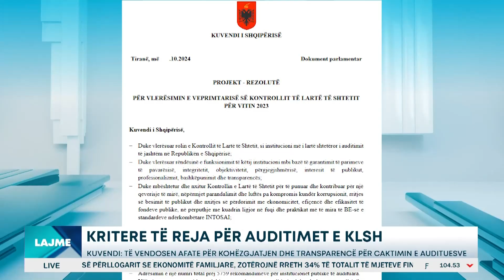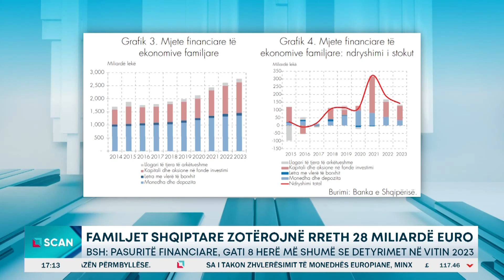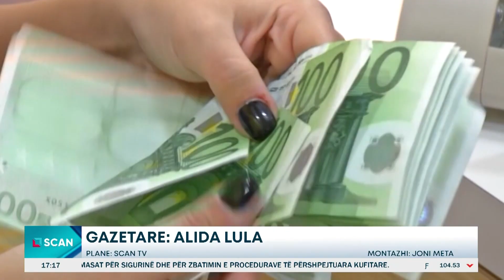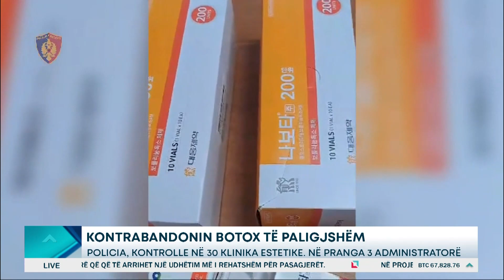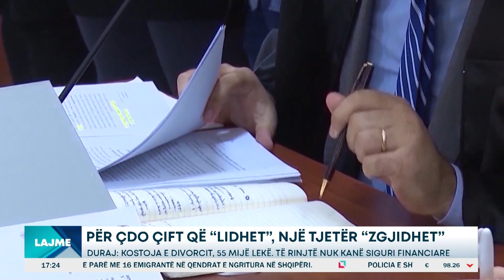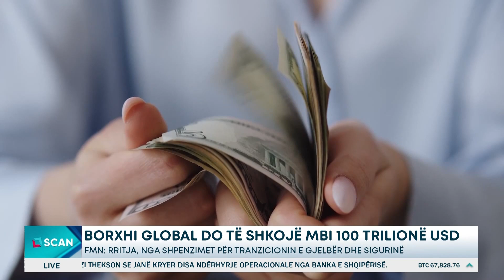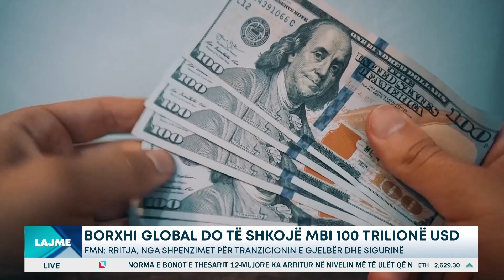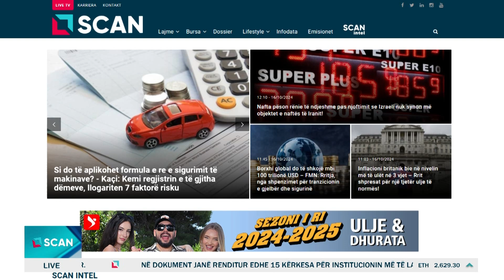Edicioni Informativ, ora 17:00-16/10/2024